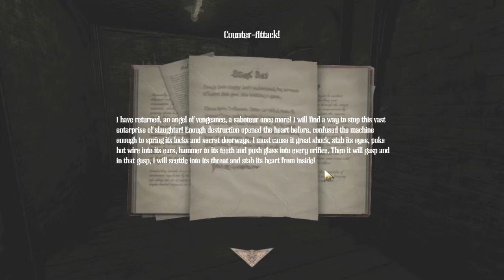Street Plays! Amnesia: A Machine For Pigs - Part 7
Rated T for Too Spooky. ﴾͡๏̯͡๏﴿
Street, a self proclaimed wuss does a let's play of Amnesa: A Machine for Pigs.

From the creators of Amnesia: The Dark Descent and Dear Esther here is a new first-person horror game that will pull you into the depths of greed, power and madness. Sink its jaws between your ribs to devour the heart! 1899 The wealthy industrial Oswald Mandus wakes up in his bed, shivering with fever and tormented by nightmares of a dark, infernal machine. Tortured by visions of a disastrous expedition to Mexico, torn by the failure of the utopian dream of industry, tormented by guilt and an exotic disease, wakes up immersed in a new nightmare. The house is quiet but an infernal machine shakes the ground under his feet: all he knows is that his children are in grave danger, and that he must save them!

If you have a positive or negative response I would love to hear your feedback in the comments below.